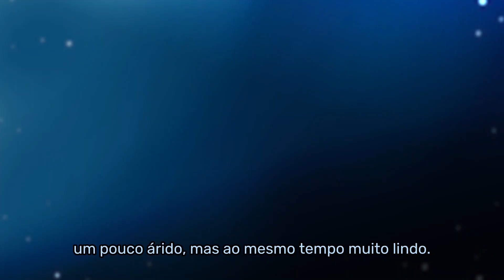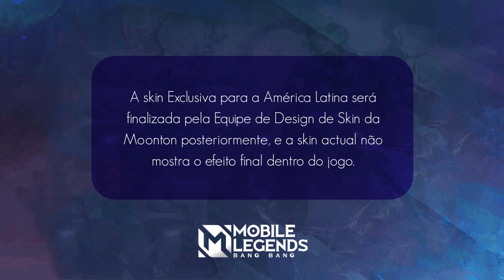Concurso de Design de Skin da América Latina - Conceito Design de Skin - Mobile Legends: Bang Bang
Caros(as) Jogadores(as),

O Concurso de Design de Skin da América Latina terminou e o design vencedor é... "Maldição Explosiva"!

Você quer saber mais sobre como ele foi feito? Assista a este vídeo para descobrir mais sobre a designer, o design e o trabalho colocado nele!
Por favor, note que a skin neste vídeo está sujeita a modificações. A equipe de design da Moonton finalizará a skin baseada no desenho original, feedback e sugestões recebidas dos jogadores.
Se você tiver mais sugestões sobre a skin, por favor sinta-se livre para nos contar nos comentários!